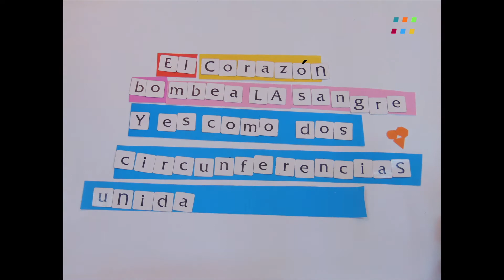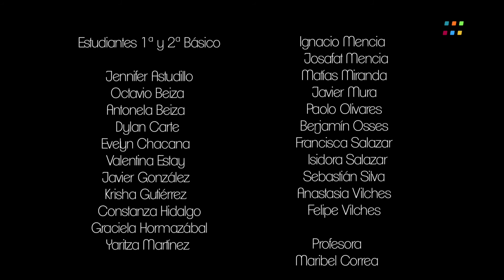Cuerpos geométricos_Escuela Poza Verde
Video stopmotion realizado por estudiantes y docentes de la escuela rural Poza Verde, comuna de La Ligua, región de Valparaíso, Chile.

Asignatura: Ciencias Naturales
Contenido: Formas geométricas y funciones órganos del cuerpo humano
Nivel de enseñanza: 2º básico

Esta clasificación es una de muchas alternativas que el video posibilita para ser utilizado como recurso pedagógico en el aula o en el hogar. Es así como este video puede ser utilizado para una misma asignatura y distintos niveles de enseñanza; así­ como para el aprendizaje de distintas materias de manera transversal.

Por lo tanto, cada docente, estudiante y/o apoderado decide cómo aplicar este recurso educativo en diferentes momentos de la enseñanza, ya sea como material fundamental para la consecución integral del Objetivo de Aprendizaje o con el fin de introducir o reforzar los diferentes contenidos de determinado ejes, habilidades y/o actitudes.